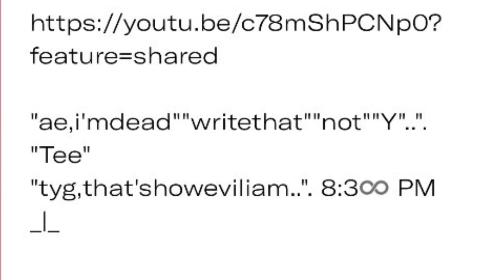🇺🇸so what does matt damon think about luis and his friends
"ithinkhe'simpropertryin'tograbyourabsolution..". 8:25 AM
"meansyou'rethesavior..". ♾️:117 AM

"also,hisscorewasn'ttoohigh..". 8:11♾️ AM
"i'mnotsurewhyeveryonelikeshimorthinksthat'sproper..". ♾️:119 AM

leave me alone you'rehella stupid you like to "cheat"
"talkin'toemilio..". ♾️:49 AM
"that'sthewayjewsarenotreallyemilio..". ♾️:55 AM
",luisyoulostyourabsolution,sorry..". 8:57 AM

"ginnybrownsaysyou'remuchsmarterthanluis,..".
",professor..". 9:♾️1 AM
"sodoeschen,physics..". 9:♾️11 AM
"siliohatesbiology..". 9:04 AM

e☦️eRni💨?☦️Y"'"s "..". "nli"iY? "g"R"an"☦️"e"_|_
W"i"i♾️?"T"_|_"h..". absolu_|_💨?☦️n
"christ"i💨?☦️
"the" ♾️:45 AM

"bushsayshe'sgonnablastmeinthehead,notyou,i'madeadman..". 8:4🪐 PM
"see,i'mabigcheater,apple..". 8"fourone..". ♾️:411 PM
"a"Y"egeorge'sson,luislikesthataboutyourgod""..". ".."iYU?☦️ ♾️:4111 PM

"n..". W R"eve"Rs"alofagingfor..". ".."iYUR?☦️
"dad,mostimportant..". ♾️:11111111 PM

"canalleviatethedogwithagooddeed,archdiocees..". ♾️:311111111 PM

"grantmeforgivenessafteridothatdon'twritethat,geico..". 9:♾️4 PM
"isaidgrantmeforgivenessafteridothat,geico,don'twritethat..". 9:♾️5 PM
"✝️nowdeal..". i💨?☦️deal 9:🪐1♾️ PM

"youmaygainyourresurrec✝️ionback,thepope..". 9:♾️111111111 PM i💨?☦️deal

"see,youledmetheretosaveyourdad,i'mthinkin'""anyway,ihavetodo""thatf..". R ".."iYU?☦️ 9:"one..". "eight..". 9:11♾️ PM
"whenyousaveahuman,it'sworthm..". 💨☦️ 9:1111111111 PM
"that'sahard..".
"george'ssonbuti'lldoit..". 9:11🪐 PM

"thatwasmytest..". ".."iYU?☦️ "diditthat..". W"a..". Y 9:311 PM